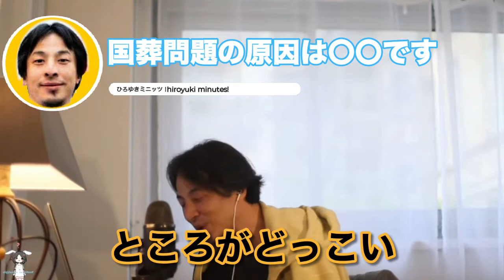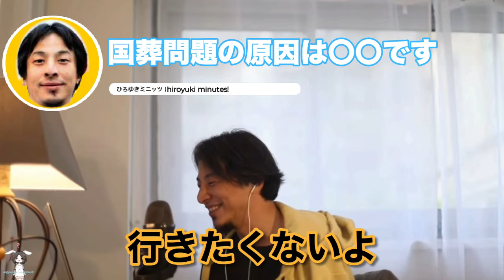【ひろゆき】国葬問題がこんなにグダグダになってしまったのは〇〇しておけば良かったのではないかと…【国葬 安倍元首相 是非】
応援していただけると幸いです。

チャプター
00:00 国葬反対60%についてどう思うか？
01:10 9月に国葬を行うのは時期があまり良くない
02:34 なぜ安倍元首相が国葬なのか？
03:52 国葬が時間が長すぎる

※2022/09/25
    カナダのドルドー首相はカナダ国内の災害対策により欠席を表明

ひろゆき　切り抜き　論破　国葬　弔問外交　安倍晋三　自民党　岸田政権　洞口朋子　中核派　Abemaプライム　アベプラ　与党　鈴木エイト　旧統一教会　献金　与沢翼　テスタ　ホリエモン　堀江貴文　実業家　和牛マフィア　シャトーブリオン　シャトーブリアン　飲食店　美食家　ライブドア　フジテレビ　成田悠輔　なりたゆうすけ　イェール大学　助教授　経済学者　教育学者　半熟仮想　日経テレ東大学　Re:Hack　高橋弘樹　テレビ東京　日経新聞　nikkei　ひらめきパンダ　Nスタ　林修の初耳学　新型コロナウイルス　感染　陽性　円安　年金　政治　保守　リベラル　立憲民主党　韓国　岸信介　インボイス制度　税制　仮想通貨　暗号資産　億り人　ビットコイン　イーサリウム　リップル　モナコイン　チャート　税金　円安　日本　経済　物価高　日銀　黒田総裁　日本政府　岸田政権　国債　投資信託　ファイナンシャルプランナー　FP　生命保険　第一生命　住友生命　日本生命　ほけん　積立NISA　つみたてNISA　ジュニアNISA　資産形成　所得税　税務署　追徴課税　ロシア　ウクライナ　ルーブル　為替　経済制裁　資金　ランサムウェア　暴落　乱高下　株式相場　ブロックチェーン　世界情勢　Swift　SWIFT　米国株　日本株　NISA　にーさ　全世界インデックスファンド　emaxisslim　イーマクシススリム　S&P500 エスアンドピー500　楽天VTI　非課税　運用益　資産運用　世界経済インデックスファンド　お金　金融商品　楽天証券　sbi証券　バンガード　ブラックロック　ドル円　FRB　QRコード決済　クレジットカード　クレカ　支払い　方法　信用　借り入れ　不正利用　ペイペイ　Paypay　楽天Pay　auPay　d払い　LINEPay　ゆうちょPay　メルペイ　マイナンバーカード　総務省　口座登録　決済事業者　Visa　ビザ　Mastercard　マスターカード　AmericanExpress　アメリカンエキスプレス　JCB　ジェイシービー　ダイナース　セゾン　オリコ　ジャックス　スマホゲーム　課金　取り消し　三崎優太　青汁王子　中田敦彦　　ロシア　ウクライナ　SWIFT　変動金利　固定金利　フラット35　消費者金融　カードローン　ヒカル　NHK党　立花孝志　なりゆけの部屋　成田悠輔のマインド　ゆうすけの部屋　老害　竹中平蔵　田原総一朗　夜な夜な生配信！成田悠輔の独自目線ライブ！メガネ大学　鷲見玲奈　99%はバイアス　作業用BGM 睡眠用BGM

※当チャンネルはガジェット通信様に切り抜き申請をしており、収益化でき次第正式な元でMCNに加入し運営致します。

★ひろゆき氏の来歴
本名 西村 博之　(にしむら ひろゆき)
愛称・通称は「ひろゆき」
・生年月日1976年（昭和51年）11月16日
・日本の実業家であり著作家（書籍・動画）として活躍中
・日本最大級の匿名掲示板「2ちゃんねる」開設者
・英語圏最大の匿名掲示板「4chan」管理人
・ドワンゴが資金提供している日本最大級の動画配信サービス
「ニコニコ動画」元取締役管理人
・東京プラス株式会社代表取締役
・有限会社未来検索ブラジル取締役

★ひろゆき氏のベストセラー書籍
「1%の努力」

【ひろゆき】積立NISAはおすすめですが・・・もう少し様子見てもらっていいっすか？【つみたてNISA  資産形成　税金　世界情勢】※フル字幕イラスト付き

【ひろゆき】成田悠輔先生が活躍されているのはいいんですけど、正直〇〇しすぎてません？？【経済学者　教育　未来】

【ひろゆき】実はおいらサウナが・・・体にはいいんすけど●●が苦手【サウナ　ととのう　整う　フランス　サウナ好き】

【ひろゆき】ファミコン時代のゲームは〇〇問題とかコントローラーは〇〇とか実はマリオは〇〇とか教えますw【ファミコン　マリオ　ドンキーコング　スペランカー　カラテカ】

ひろゆき 切り抜き 国葬 弔問外交 安倍晋三 自民党 岸田政権 与党 旧統一教会 洞口朋子 中核派 Abemaプライム アベプラ 献金 鈴木エイト 堀江貴文 ホリエモン切り抜き 堀江貴文切り抜き 実業家 飲食店 美食家 ライブドア フジテレビ ガーシー 成田悠輔 成田悠輔切り抜き なりたゆうすけ イェール大学 助教授 経済学者 教育学者 半熟仮想 日経テレ東大学 Re:Hack#高橋弘樹#テレビ東京#日経新聞#nikkei円安#年金#岸田政権#自民党#統一教会#暗号資産#霊感商法#ビットコイン#イーサリウム#リップル#モナコイン#チャート#税金#日本#経済#物価上昇#日銀#黒田総裁#日本政府#岸田政権#国債#投資信託#生命保険#FP#ファイナンシャルプランナー#積立NISA#つみたてNISA#ジュニアNISA#資産形成#所得税#税務署#追徴課税#三崎優太#青汁王子#ロシア#ウクライナ#ルーブル#為替#経済制裁#資金#ランサムウェア#暴落#乱高下#株式相場#ブロックチェーン#世界情勢#Swift#SWIFT#米国株#日本株#NISA#にーさ#全世界インデックスファンド#emaxisslim#イーマクシススリム#S&P500#エスアンドピー500#楽天VTI#非課税#運用益#資産運用#世界経済インデックスファンド#お金#金融商品#楽天証券#sbi証券#バンガード#ブラックロック#ドル円#FRB#QRコード#クレジットカード#作成#注意点#キャッシュレス決済#マイナンバーカード#Visa#Mastercard#AmericanExpress#JCB#fx#個人事業主#夜な夜な生配信！成田悠輔の独自目線ライブ！メガネ大学